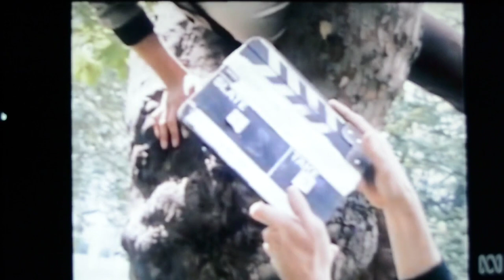VH Coundown 78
Here's the extended version of the 1978 Countdown Van Halen interview. I had to record this off the screen of their website with my camera as I couldn't work out how to save it on my computer, so the quality isn't as good as it could be...